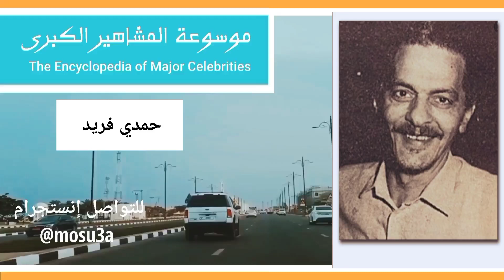حمدي فريد.. أحد عمالقة الإخراج في الكويت والخليج العربي